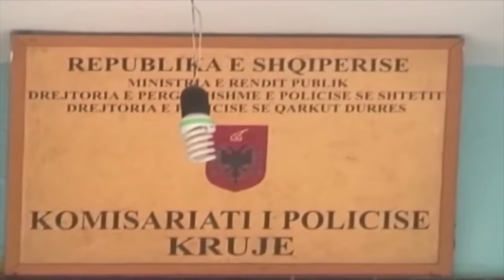Report TV - Artur Bushi denoncon në polici: Më humbi vula e bashkisë Krujë